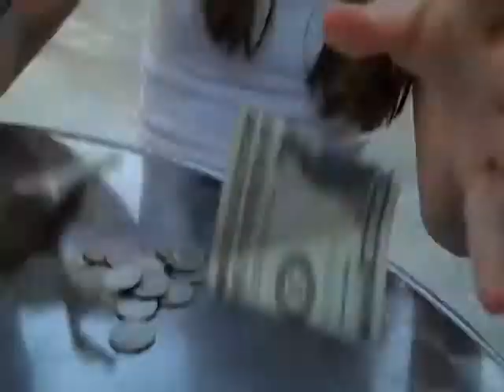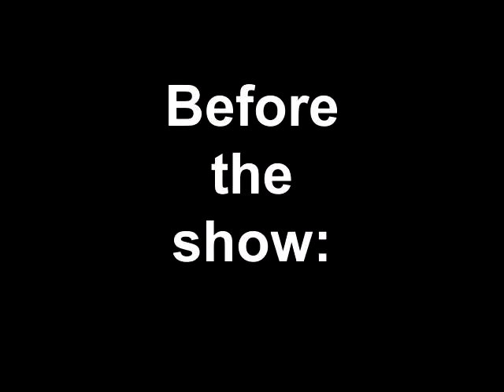Sunday, February 27th, 2011.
February 27, 2011. FoxRaging concert!